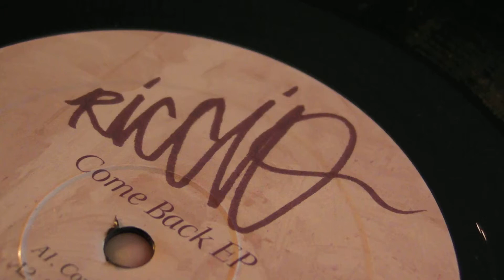Deep House : Riccio - Boo Williams